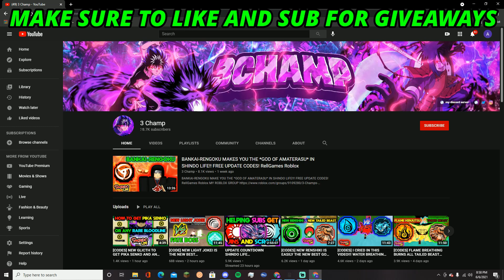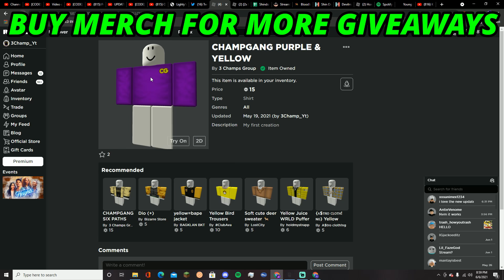[CODE] NEW TEMPEST VILLAGE HAS AN *OP XP GLITCH* IN IT!!! FREE UPDATE CODES! RellGames Shindo Life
ALL CODES yaDUNkno! lostThemWHERE! dangS0nWearU!  rellEmberBias! playshind0!

INTRO SONG 50! KA$HDAMI

CHAMPGANG​​​​​​​​​​ IN THE COMMENTS!